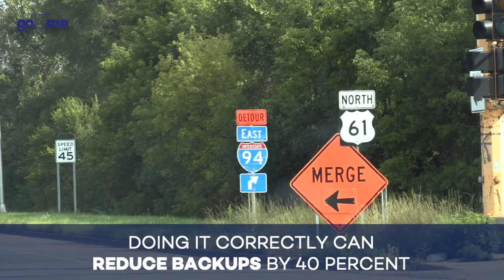Don't drive like an idiot: How zipper merging works